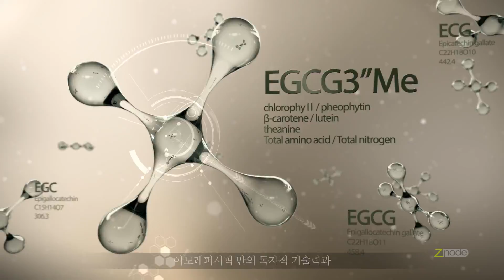Znode Reel 2014